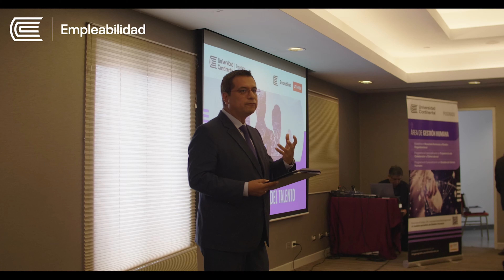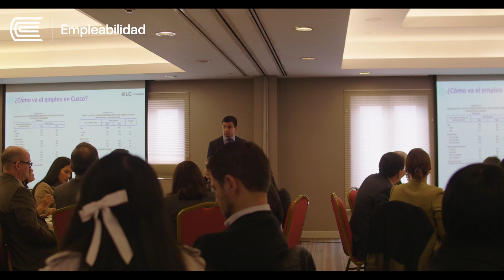Desayuno empresarial "Retos en la Gestión del Talento Humano" | Dirección de Empleabilidad UC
𝐋𝐚 𝐃𝐢𝐫𝐞𝐜𝐜𝐢𝐨́𝐧 𝐝𝐞 𝐄𝐦𝐩𝐥𝐞𝐚𝐛𝐢𝐥𝐢𝐝𝐚𝐝 de la Universidad Continental llevó a cabo en la ciudad de Cusco el encuentro empresarial denominado ❝𝐑𝐞𝐭𝐨𝐬 𝐞𝐧 𝐥𝐚 𝐆𝐞𝐬𝐭𝐢𝐨́𝐧 𝐝𝐞𝐥 𝐓𝐚𝐥𝐞𝐧𝐭𝐨 𝐇𝐮𝐦𝐚𝐧𝐨❞.

Estos espacios generados son un claro compromiso de nuestra parte para crear puentes de vinculación entre nuestros estudiantes y egresados con el mercado empleador, y así generar una red de contactos y oportunidades laborales para ellos.